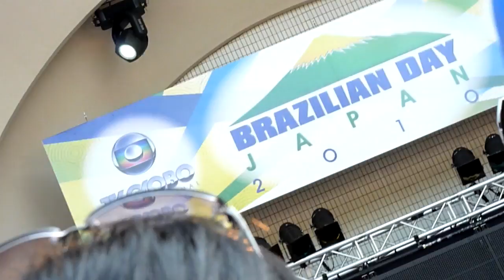Brazilian day Japan 2010//ブラジルフェスティバル 二次審査1/2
20100904　ブラジルフェスティバル2010